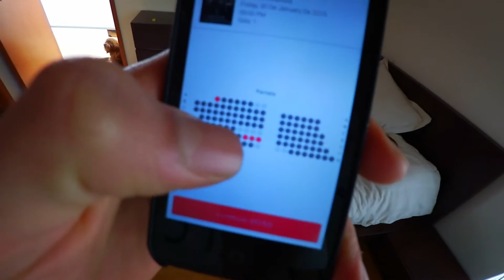PARECE QUE ME BAJO POR PRIMERA VEZ!!! (30/01/15 - 1752)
No se asuste, es algo completamente natural y masculino